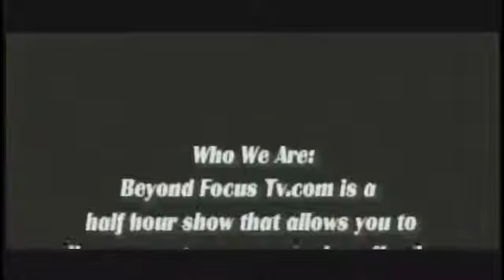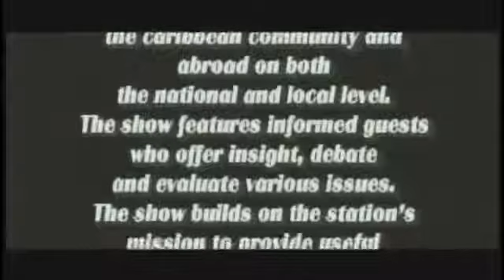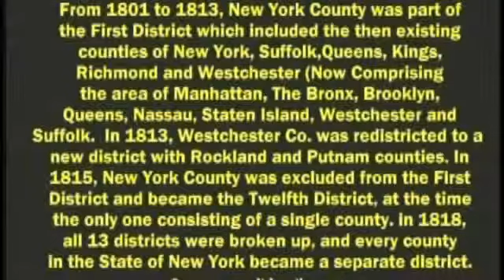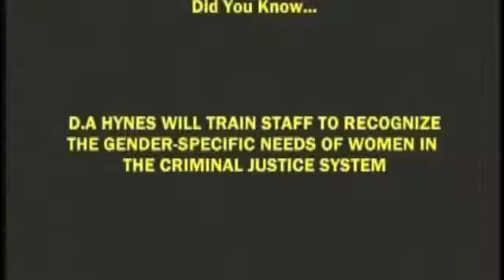Former Brooklyn D.A Charles J. Hynes on Beyond Focus TV Show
Beyond Focus TV Show, D.A Charles J. Hynes sits down with Angie Daniel to talk about his agenda for Brooklyn.